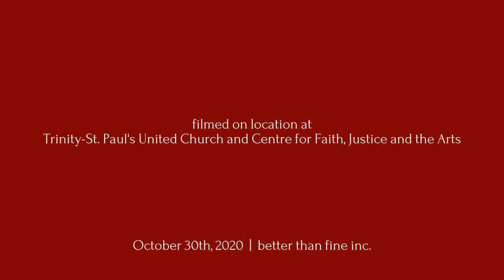“Galloping Horses”, Chen Yaoxing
Canadian Chinese Society for the Arts (CCSA) Quartet:
Angel Wang
Corey Gemmell
Claudio Vena
Paul Widner

Trinity St. Pauls’ United Church and Centre for Faith, Justice and the Arts

“Galloping Horses”
Chen Yaoxing, Arranged by C. Vena

This work, composed in 1976, was inspired by Inner Mongolia, horses and soldiers on horseback running through the forest. It was originally written for erhu, a 2 stringed, bowed, instrument played in a vertical position. It has been arranged for violin in this version which clearly imitates the sound of the racing horses.

Registered Canadian Charity: 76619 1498 RR0001